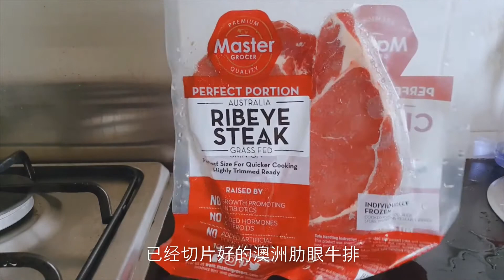VLOG 2 : regrow green onion, drink 3 litre challenge, making kimchi jjigae & beef steak (집콕브이로그)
Pls looking forward for my next video.

BGM🎵
Claudia Kelley - Don't wanna go deep
Craig Reever - I'm crazy for love
Birdies - Skipping class
Myra Granberg - Mom's old hatchback